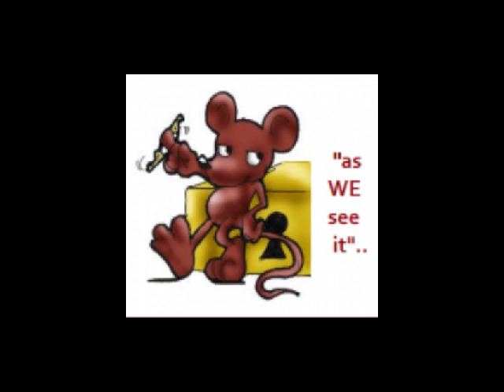"as WE see it" Show #32 "Sorry Leo!" 2/26/2012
Larry's little known fact...or are they? I don't know about one of this weeks selections. we were joined by Basenet announcer Gene White from Los Angeles, WE discussed a story about a California lawyer who got busted for selling babies, in our tech segment Ed discussed a new app for Android phones that installs a launcher using the Ububntu Linux operating system. That and lots more.